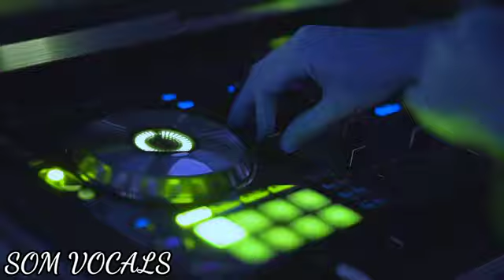SHARMA BOY HEES CUEUB JAMA JAMA SHARMA IS BACK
Sharma boy